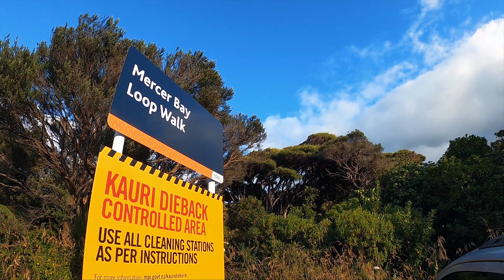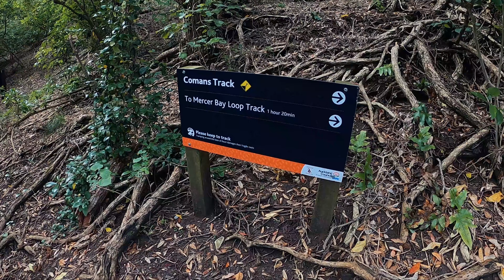The Story of Paratahi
Over the holidays I got the chance to run with Hamish "Hammer" Johnstone, dietitian, Tarawera 100 Mile Endurance Run and Hillary finisher, surfer and martial artist. We talked about a lot of things, but two conversations really stuck out: the Story of Paratahi at Karakare, and a Māori model of health which describes how spending time in green spaces contributes to wellbeing.